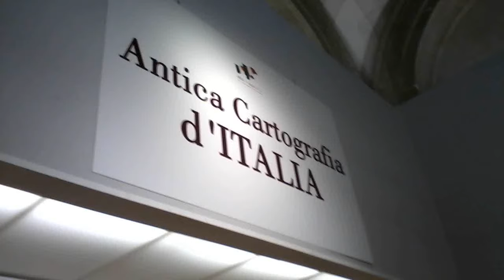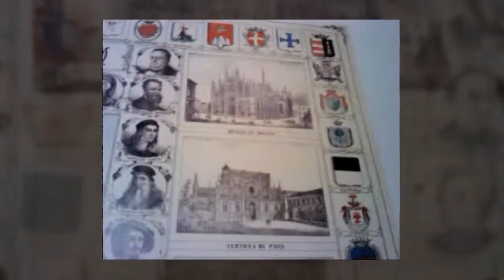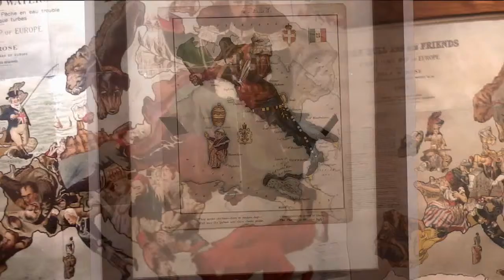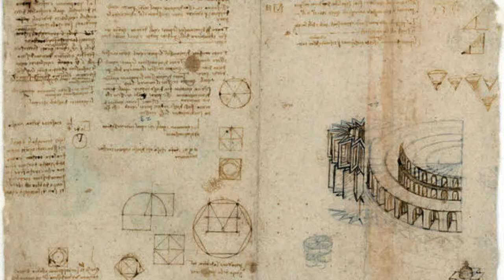Arte a Roma 2012 (6)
"Antica Cartografia..." al Vittoriale, "Damien Hirst" alla Gagosian Gallery, "Il Rinascimento a Roma" a Palazzo Sciarra, "Capolavori della Grafica" ai Musei Capitolini